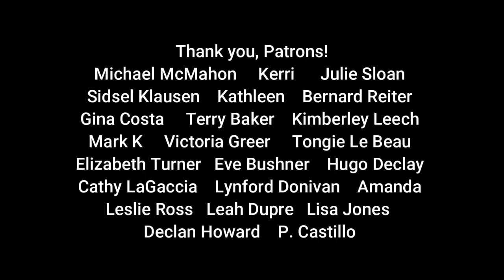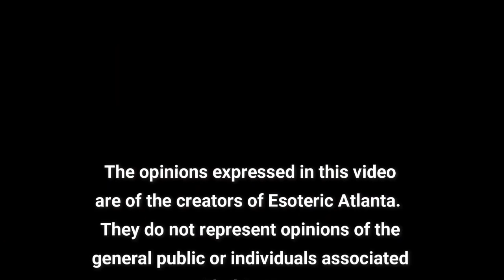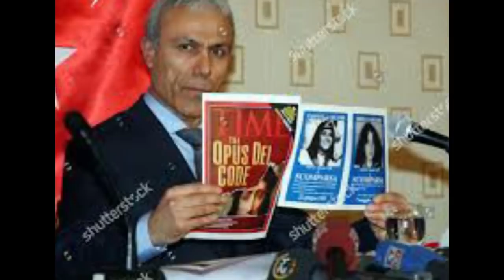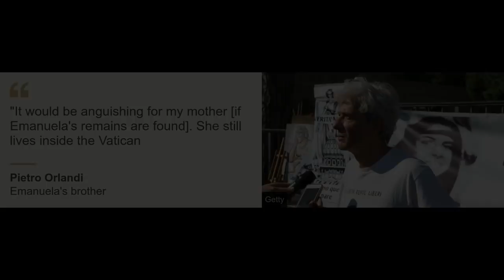Mystery Monday! A Cover Up at the Vatican Part 1: Emanuela Orlandi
The Vatican holds many secrets.  Does it also hold the secret of Emanuela Orlandi's disappearance?